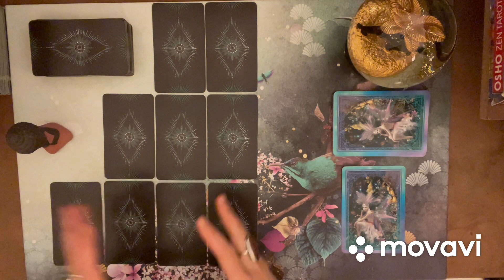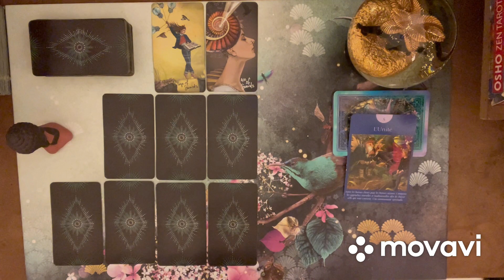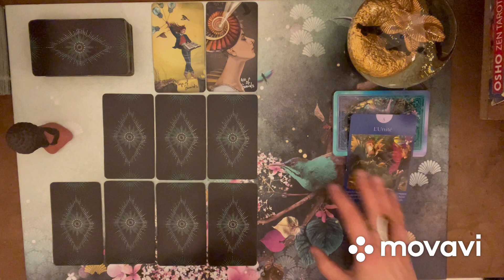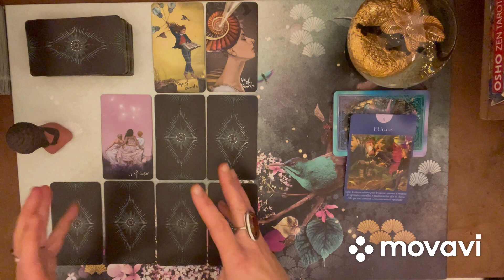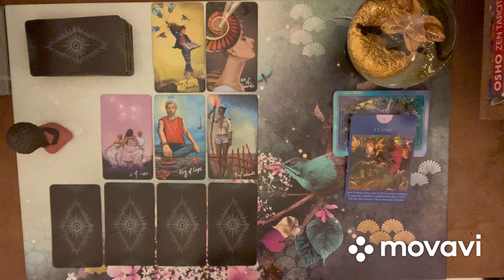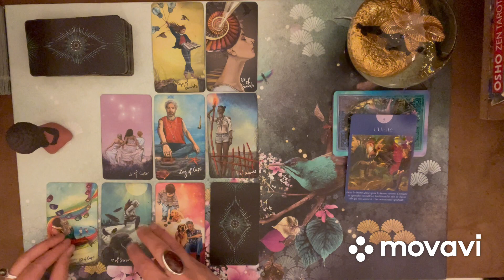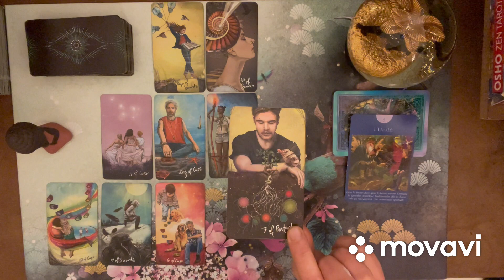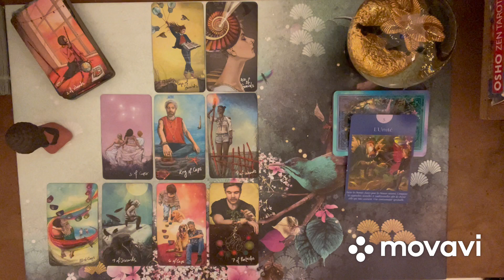BÉLIER 🎭 FÉVRIER 2022